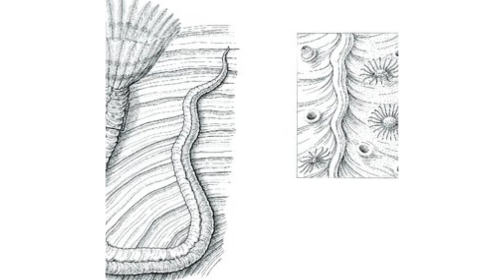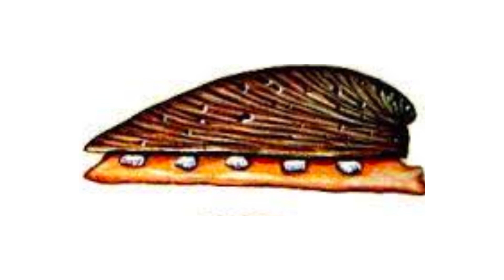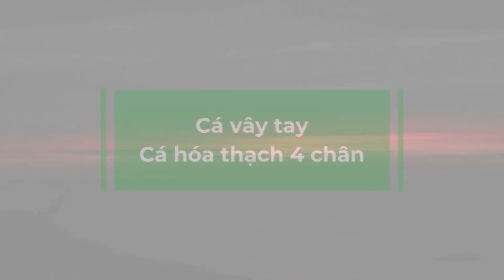Sự hồi sinh ngoạn mục của 5 loài sinh vật biển tuyệt chủng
Bạn có tin rằng có những loài động vật đã tuyệt chủng, sau đó được tìm thấy còn sống không? Sự rộng lớn của đại dương chứa đựng những bí ẩn chưa được kể, và độ sâu chưa được khám phá của nó ẩn chứa những điều kỳ diệu không thể tưởng tượng được. Giờ, chúng ta sẽ đi sâu vào thế giới bí ẩn của sinh vật biển, nơi 5 loài sinh vật biển đã thất lạc từ lâu, bỗng thức tỉnh từ vực thẩm...

Ở nhà chơi một mình - Nơi để tụi mình làm quen và chăm sóc những sinh vật đáng iu trong hồ cá - và cả "bà con" ngoài biển khơi xa xôi của chúng.

Xóm Rùa: nơi có những chú cá cảnh, rùa, sò, ốc,. mỗi con 1 cá tính riêng biệt, hy vọng có thể mang lại phút giây thư giãn mỗi khi bạn ngắm nhìn Xóm Rùa.

Hồ Tò Mò: nơi giải đáp ngắn gọn những câu hỏi về các sinh vật biển.

Cư dân biển: nơi những bí ẩn sinh tồn của sinh vật biển được đề cập đến.